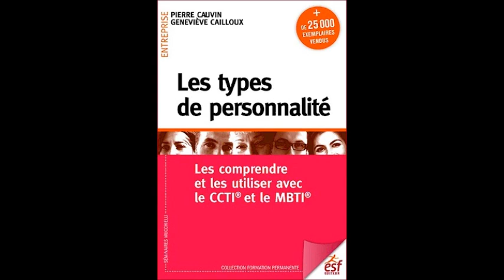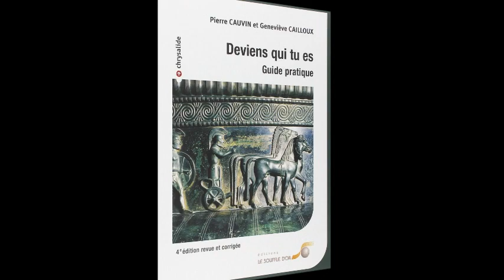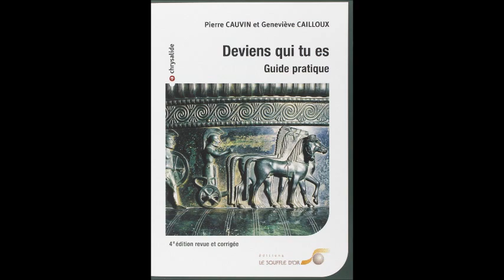" Deviens qui tu es " entretien avec Geneviève Cailloux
Emission du 4/06/2018 avec Geneviève Cailloux, consultante, thérapeute et coach. Autour de son ouvrage:​ " Deviens qui tu es "​ qu’elle a écrit avec Pierre Cauvin.
Ce guide pratique permet d’approfondir la connaissance de soi dans le but d’avancer et de comprendre son mode de fonctionnement et celui des autres.